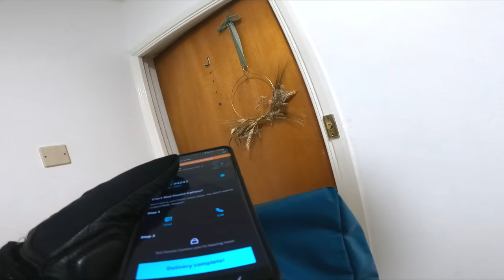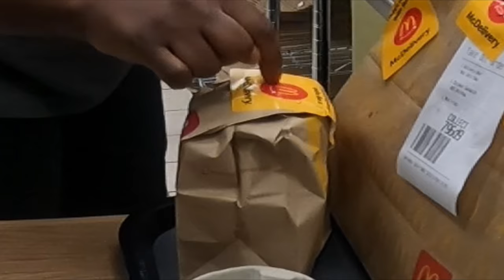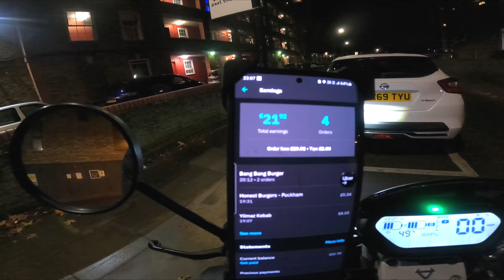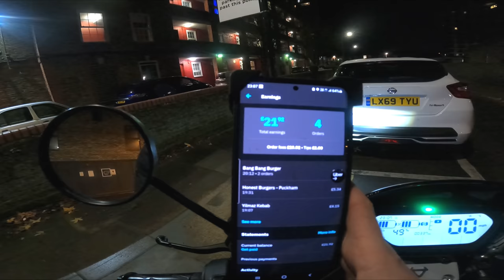My First UberEats And Deliveroo Shift On The Niu NQI GT Pro Cargo Electric Moped!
24 Hour Shift coming soon! -